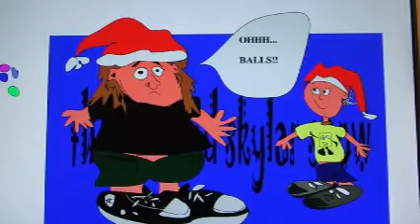Episode Two: The Xmas Show Part One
The Two Santas grinch about "The Simpsons One-Piece Jigsaw Puzzle", the t.v. show "Heroes", and riddles and knock-knock jokes.